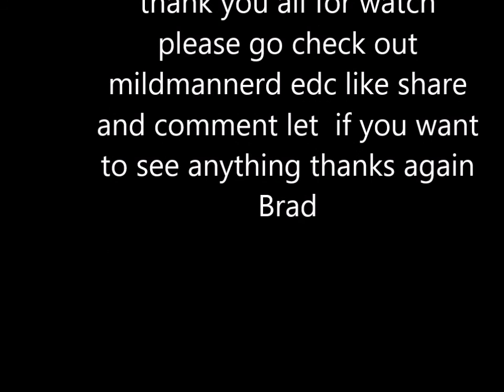unbagging sort of from mildmannered edc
ok guys just what said received some very nice gifts brad over at @mildmannerededc click on his name and please check him out, please like share and comment, and if you want to help u unclecow prepare future please click here thank you